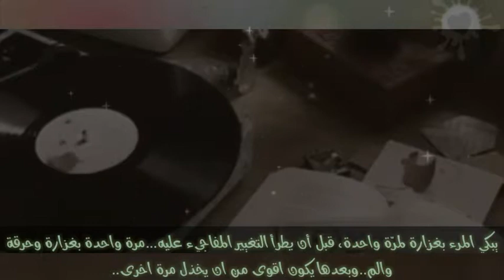🆕 جديد اجمل فيديو كليب 2018 حصرياً